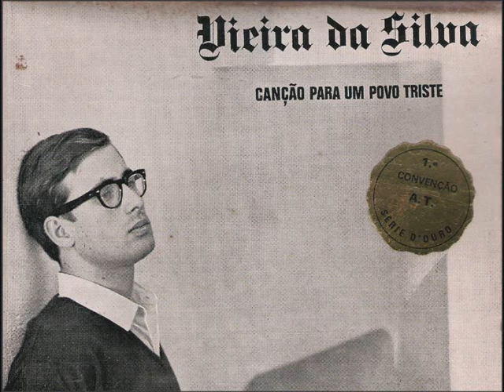Vieira da Silva - "Canção para um Povo Triste" do disco EP com o mesmo titulo (1969)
[...canto o meu poema
de revolta
ao povo morto
que não quer gritar
que já são horas para ser feliz
que é chegado o dia do medo acabar.]

vieira da silva
Coimbra, Novembro/1969

Poema e música de Vieira da Silva.
(detalhe da capa original do disco).